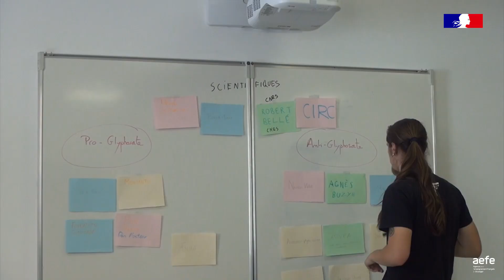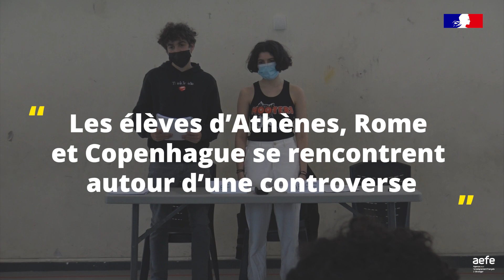La cartographie des controverses : un dispositif déployé dans le réseau de l'EFE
À l'occasion de la Semaine des lycées français du monde 2022 sur l'éducation aux médias et à l'information, des enseignants formateurs en poste au Lycée français de Tananarive présente le projet de déploiement du dispositif de "cartographie des controverses" dans la zone Océan Indien du réseau de l'enseignement français à l'étranger. Ce dispositif expérimenté ailleurs dans le réseau, notamment au Lycée français d'Athènes, permet aux élèves d'apprendre à cerner les enjeux d'un sujet de société complexe faisant l'objet de controverses dans les médias.  Cette compréhension passe par une recherche d'informations, une identification des différents acteurs et de leurs relations, une analyse de leurs langages médiatiques et une représentation de la controverse grâce à un jeu de rôles.